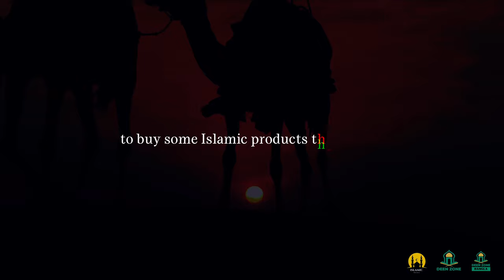EVERYTHING BELONGS TO ALLAH! LECTURE BY MUFTI MENK